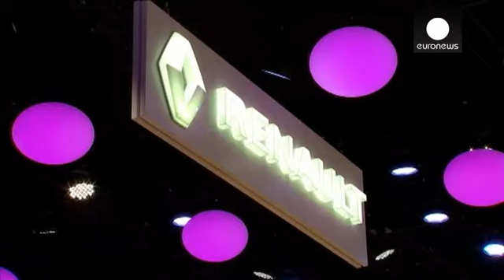Κάλλιο αργά...: η Renault έφτασε στην Κίνα - economy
Το πρώτο της εργοστάσιο στην Κίνα εγκαινίασε η Renault.

Και απαντώντας σε ερωτήσεις, αν αυτή η κίνηση έρχεται κάπως αργά, με δεδομένη την επιβράδυνση της κινεζικής οικονομίας, οι εκπρόσωποι της Renault απαντούν ότι η κινεζική αγορά θα συνεχίσει να μεγαλώνει.

«Δεν είναι κακό για έναν κατασκευαστή να μπαίνει σε μία αγορά που πουλάει 20 εκατομμύρια οχήματα ετησίως» δήλωσε ο Ζακ Ντανιέλ, επικεφαλής της κοινοπραξίας με την τοπική Dongfeng.